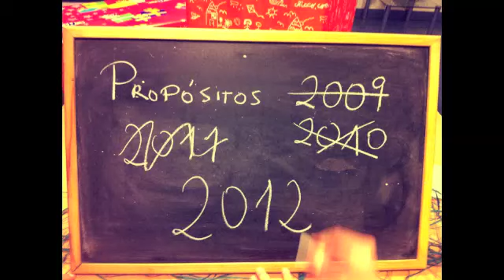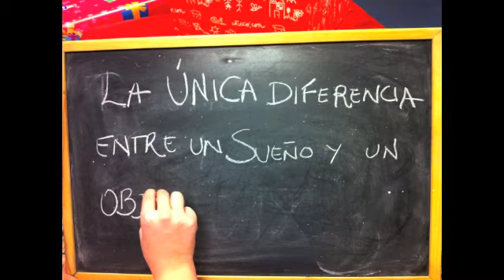Intermezzo desea un FELIZ 2013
Felicitación de Navidad y Año Nuevo de Intermezzo. Por un futuro con sueños y objetivos para todos. Felices Fiestas y un excelente 2013!!!